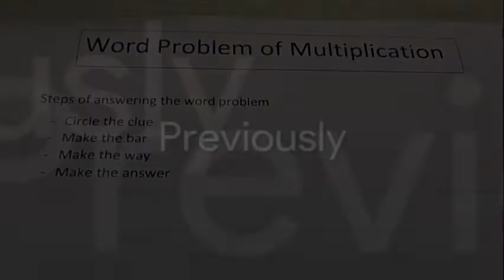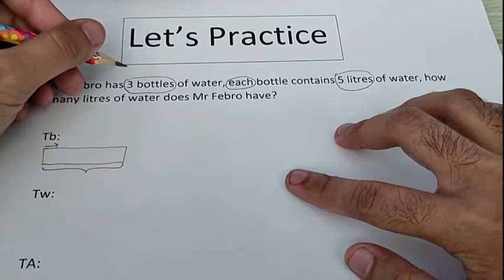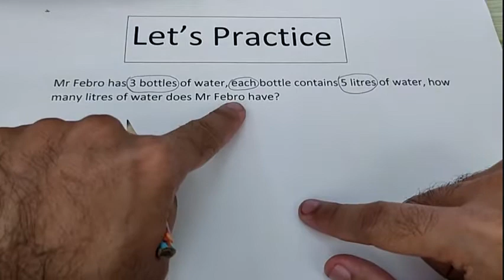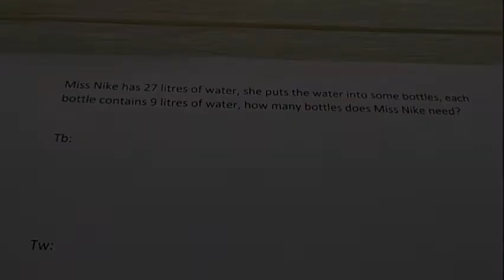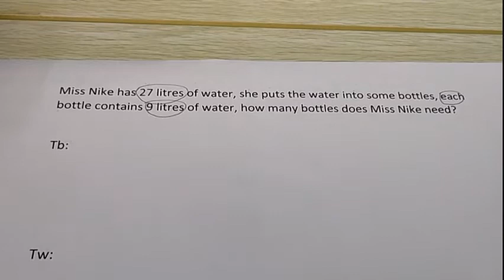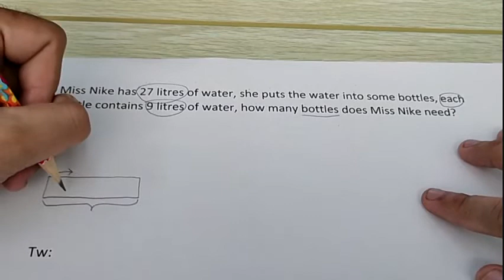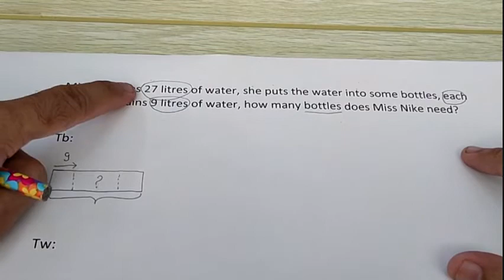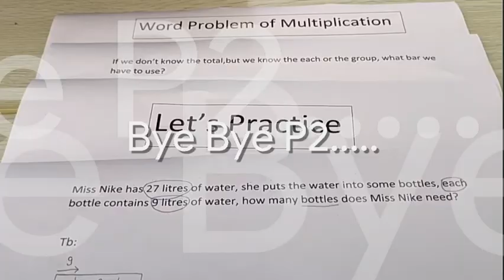Word Problem of Multiplication and Division Grade 2 ( Part 2 )